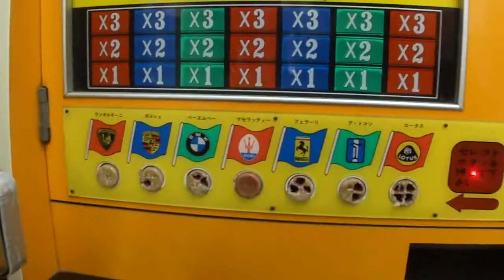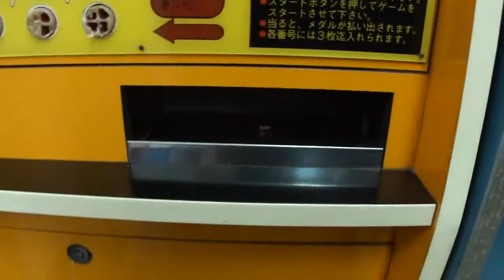10円ゲーム スーパーマシン Classic Game Super machine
駄菓子屋ゲーム博物館にて。スーパーカーブームの頃のゲームですね。